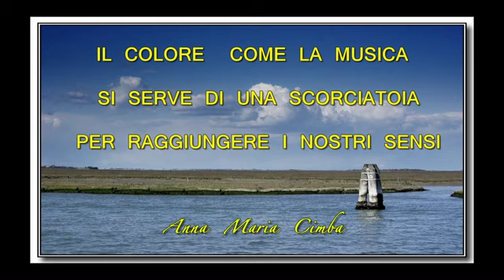Appunti a Burano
Appunti all'Isola di Burano - Venezia.